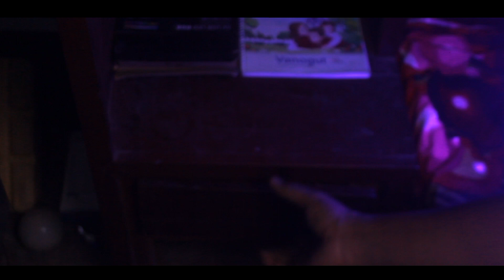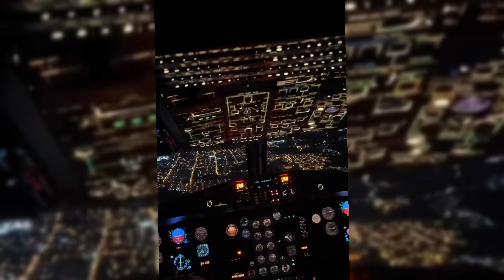লেজার লাইট বাংলাদেশে কেন নিষিদ্ধ?